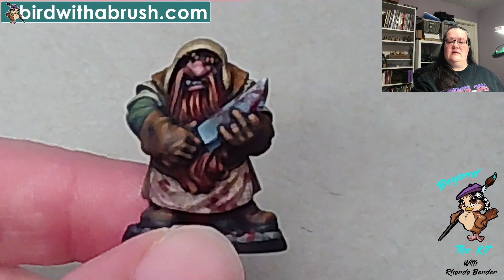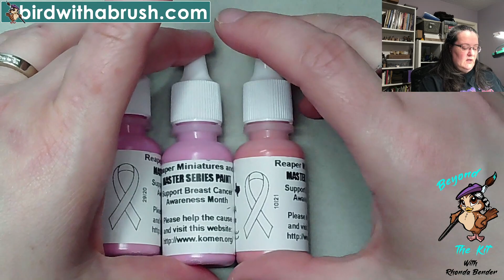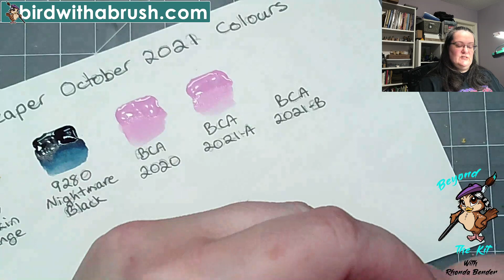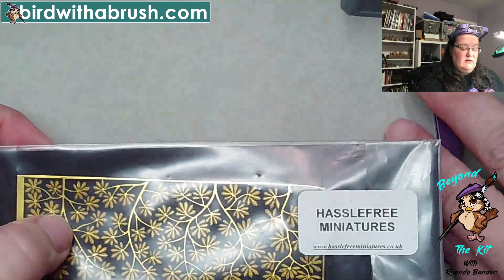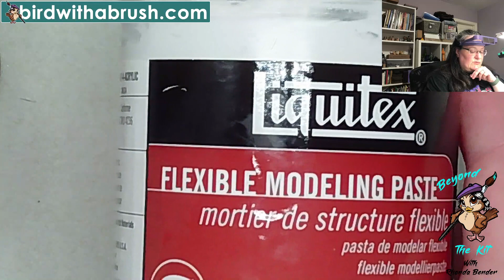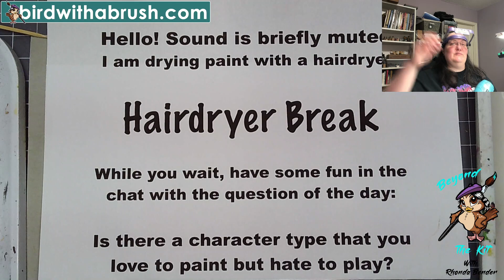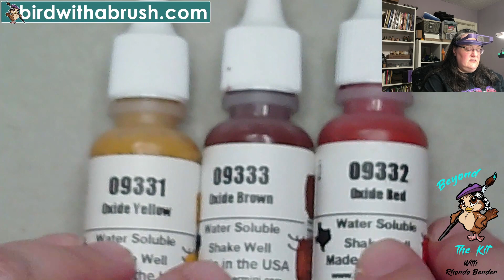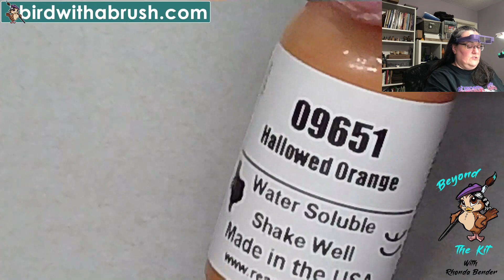Beyond the Kit, with Rhonda Bender! #017